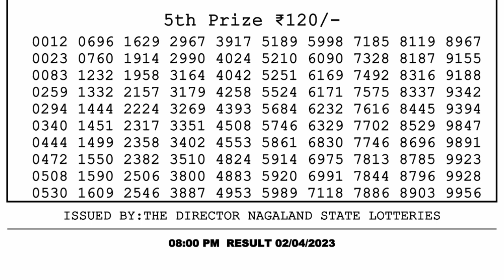🔴 Lottery Sambad Live 08:00pm 02/04/2023 Evening Nagaland State Dear Lottery Result Pdf Download